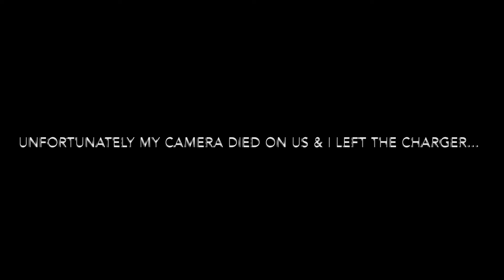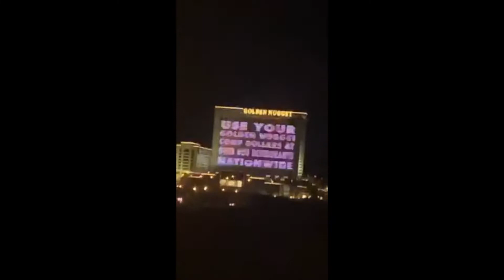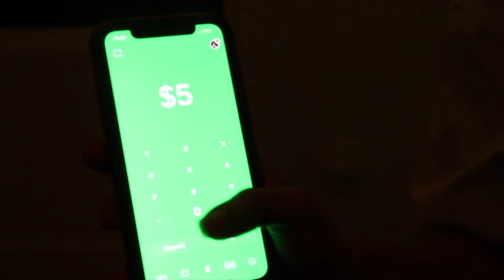A DAY IN MY LIFE: Atlantic City Trip & CASH GIVEAWAY!!!